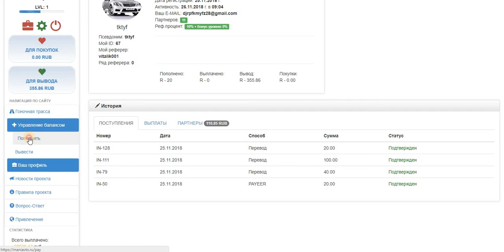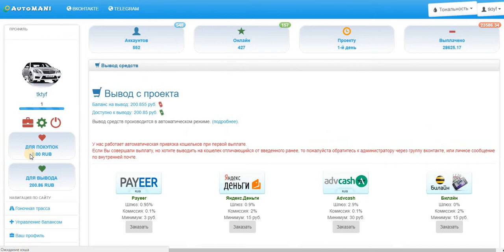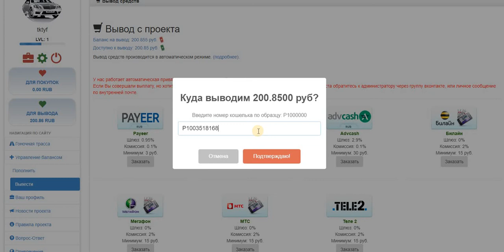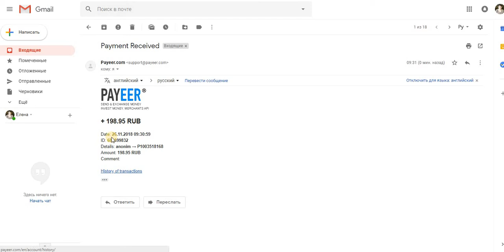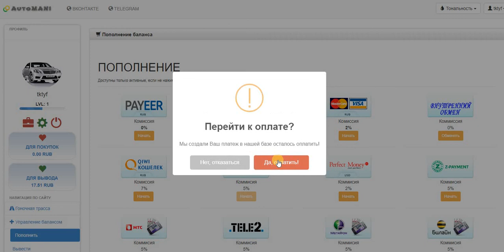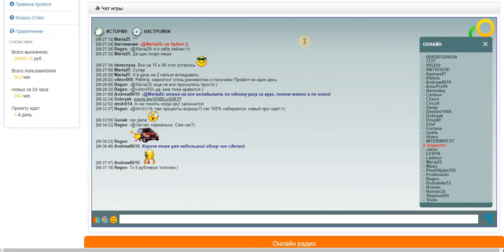Новая Автомания - идеальный маркетинг, мин. вход от 5 руб. СУПЕР. ПЛАТИТ!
старт 25.11.18 г.
Payeer
+ 198.95 RUB
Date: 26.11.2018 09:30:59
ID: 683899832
Details: anonim → P1
Amount: 198.95 RUB